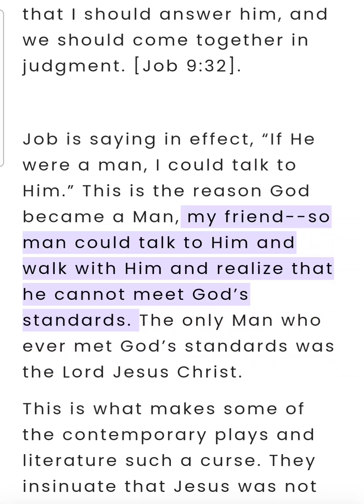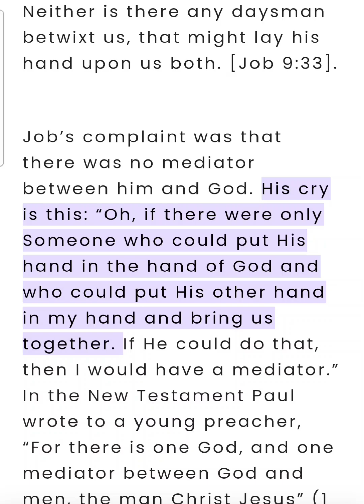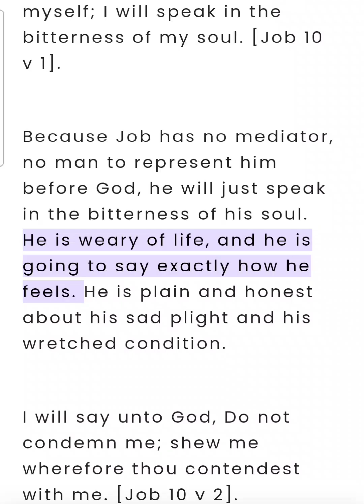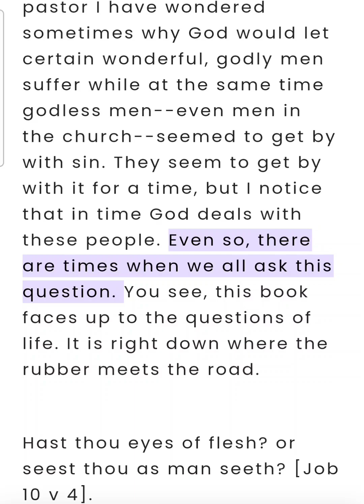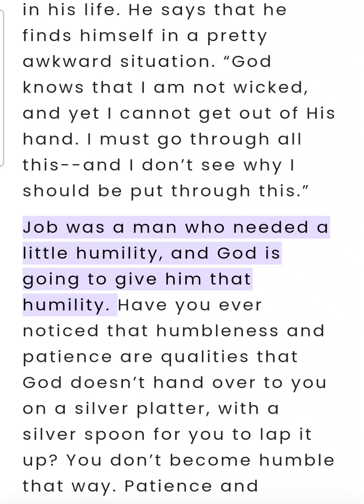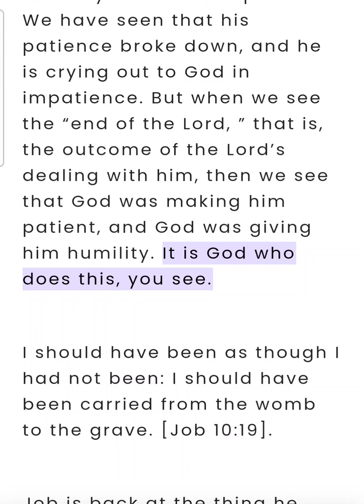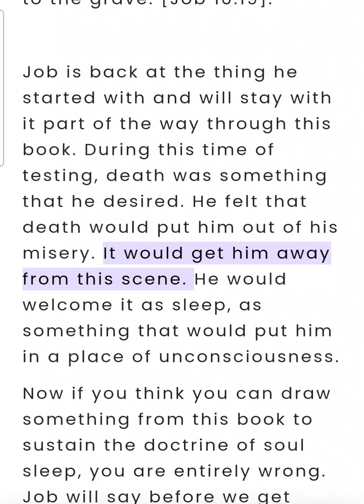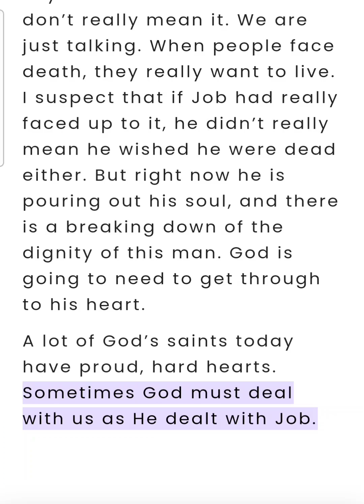Job Chapters 9-10 (Bible Study) (2 of 2)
Job Chapters 9-10 (Bible Study) (2 of 2) This is an audio/visual presentation of the material with real-time in-sync highlighting ✝️ 📖 Theme: Job’s answer to Bildad